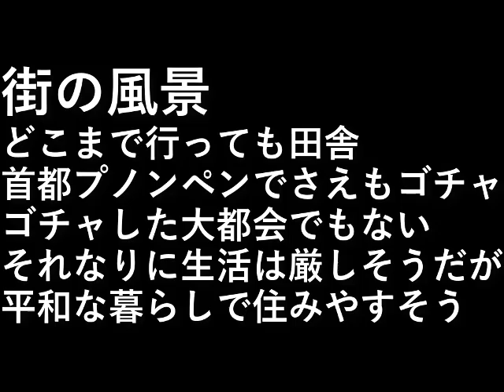カンボジア旅行１５ アンコール・ワット付近の街の風景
街の風景、どこまで行っても田舎。

首都プノンペンでさえも
ゴチャゴチャした大都会でもない。

それなりに生活は厳しそうだが、
平和な暮らしで住みやすそう。

設備屋の適当田舎暮らし